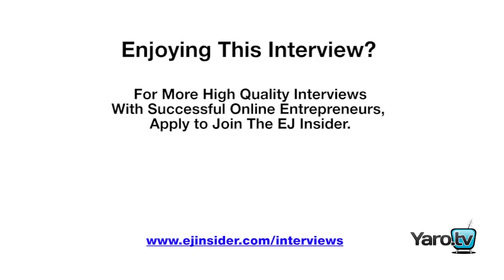How Mixergy Founder Andrew Warner Built a $30 Million Dollar Business Based On Email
Get inspired and pumped to move your business one step in the ladder in this interview with Andrew Warner. In this interview, Mixergy founder, Andrew shares with us how he built his business to generate over $30million revenue in a year.

This Podcast interview was originally posted on September 4, 2009.